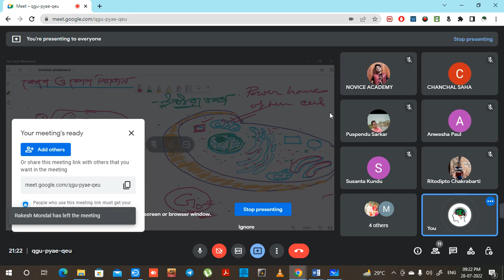CELL AND CELL DIVISION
1.DAILY CLASSES   2. DAILY MOCK TESTS  3.WEEKLY MOCK TEST 4. FULL LENGTH MOCK TEST
5. OPTIONAL CLASSES (GEOGRAPHY & MATH) ARE CONDUCTED ONLINE